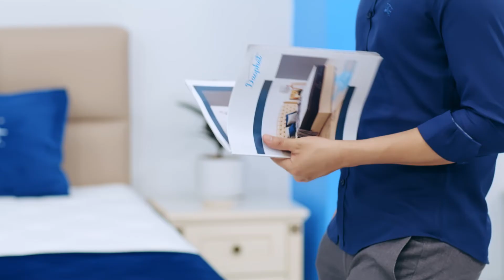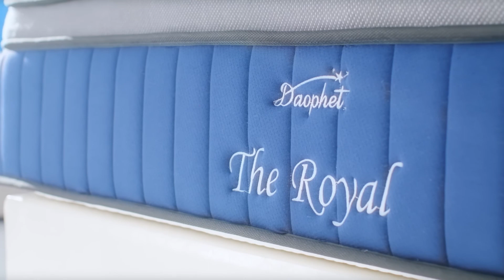Daophet - TV Commercial